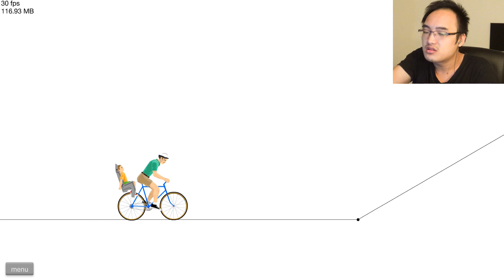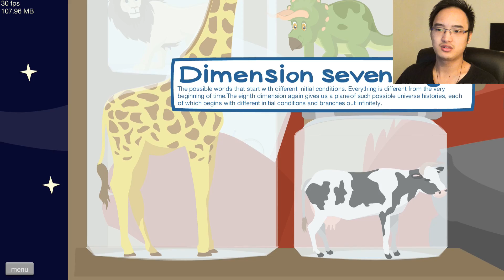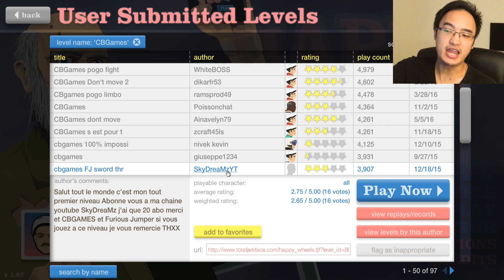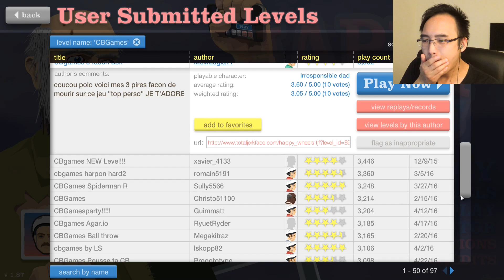JE ME BATS DE L'INTRO ! | Happy Wheels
Gameplay | Let's Play FR [Français] sur Happy Wheels! Niveaux divers au rendez-vous!